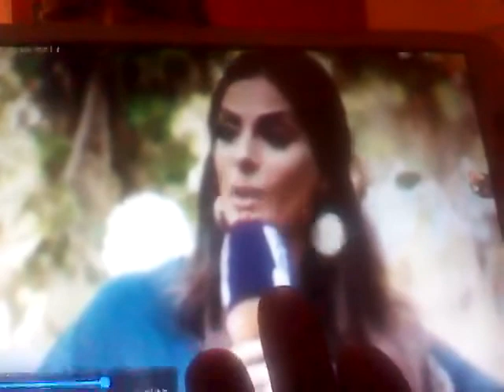الطنجاوي ,,, فضيحة كبرى , الرد و ,العصير ل الشطاحة ,, الراقصة مايا ,,,لي كتفتى و كتبخس الأسلام .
شطاحة ديال الكبريهات تتكلم و تبخس ب الدين الأسلامي الحنيف
تظن و تحلم و كأنها فعلا فنانة و مشهورة هههههههههههههههه .
شاركوا بالقناة ليصلكم الجديد
بارطاجيو من فضلكم و لكم جزيل الشكر .